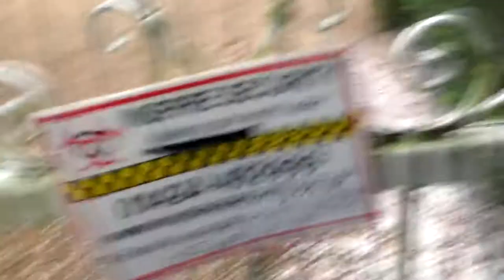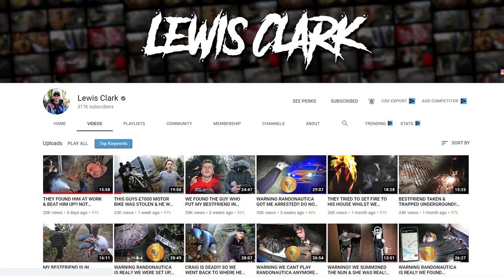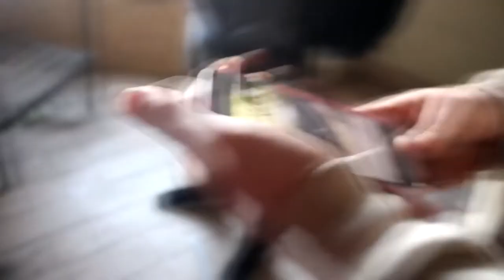My Thoughts On LEWIS CLARK DOCTUMENTARY | Lukeric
This is a DOCTUMENTARY video to Lewis Clark. from me ( Lukeric )

Hope everyone is staying healthy (both physically and mentally) during this time. A little tune about how self-quarantine is going for us, from a youtuber and camera technician who suddenly found themselves with a lot of time on their hands. Stay safe everyone, and help flatten this curve!

Hope you enjoy this new video by me

| MERCHANDISE |
► MERCH COMING SOON...